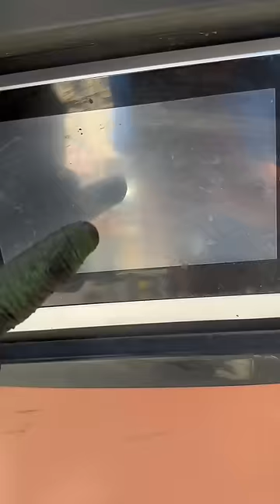Truck Tire Repair Without Replacement!